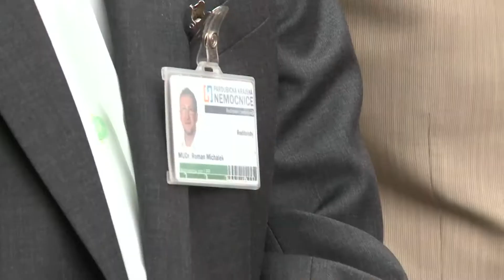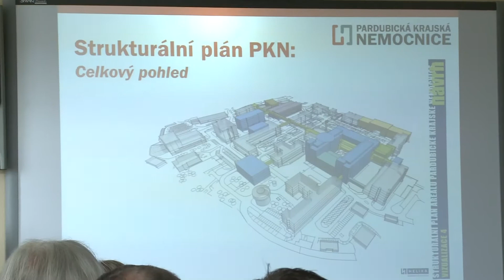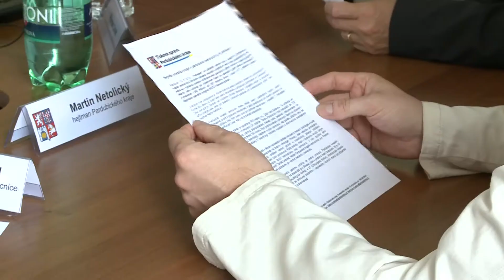Investice do Pardubické krajské nemocnice.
Jedna z největších investic posledních let v Pardubickém kraji půjde do Pardubické krajské nemocnice. Stavbu moderního multioborového pavilonu posvětilo vedení hejtmanství i představenstvo krajských nemocnic. Celý objekt, který bude propojovat hned několik oborů, by měl vyjít na 200 milionů korun.